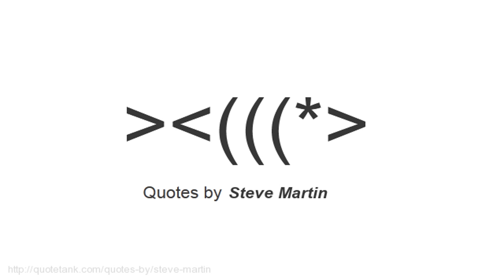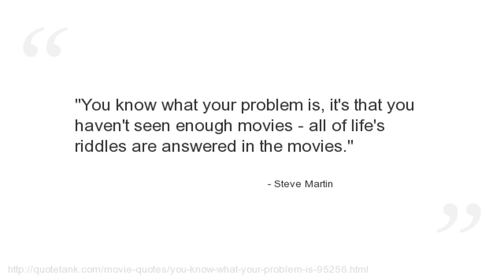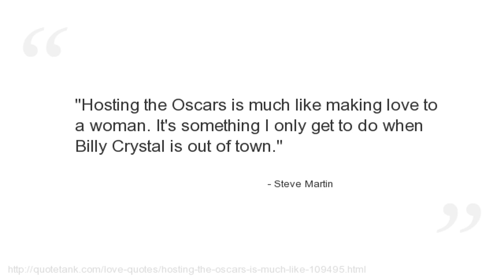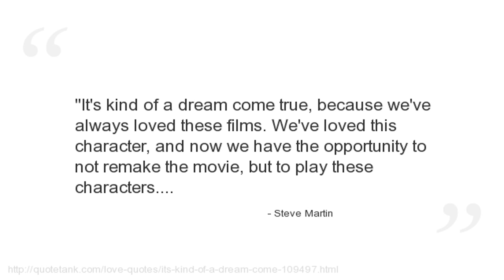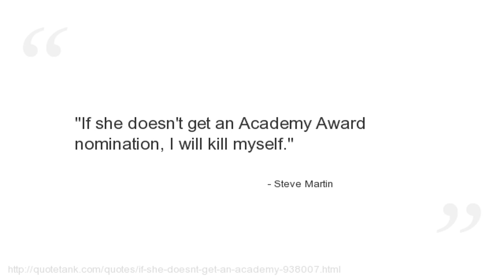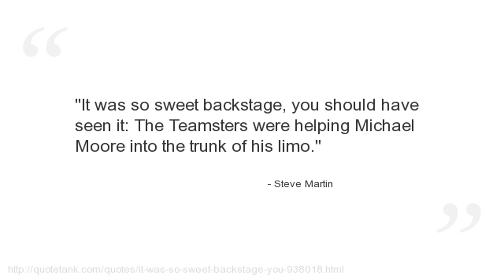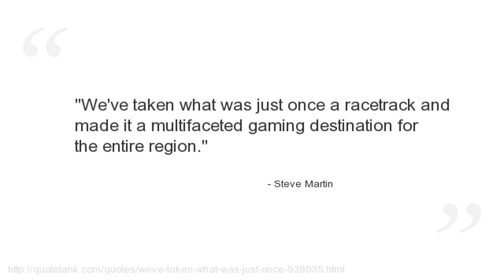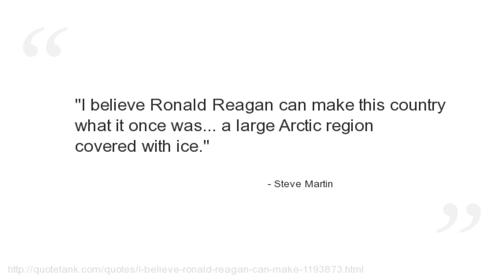Steve Martin Quotes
Who is Steve Martin?
An American actor, comedian, writer, playwright, producer, musician and composer.